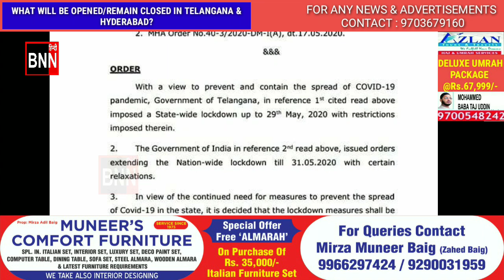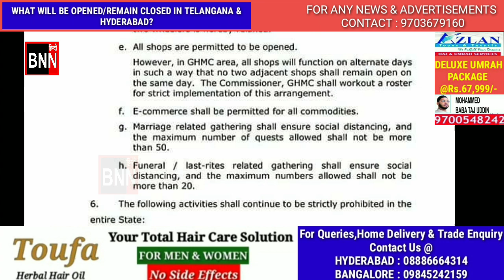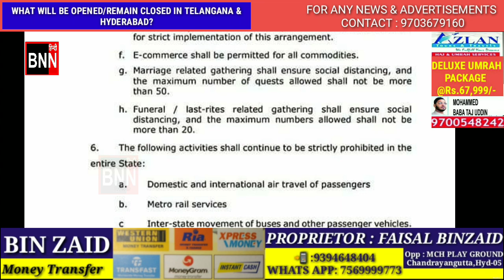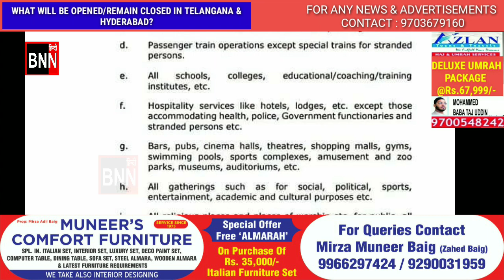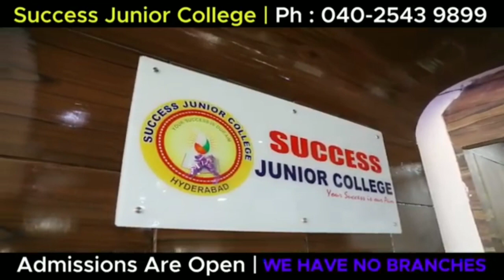WHAT WILL BE OPENED/REMAIN CLOSED IN TELANGANA & HYDERABAD?